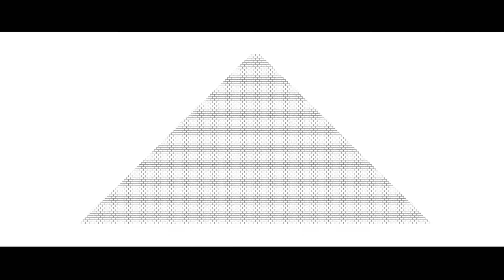PYRAMIDE - DLHÁ VES - ODIN M. ROSENZWEIG